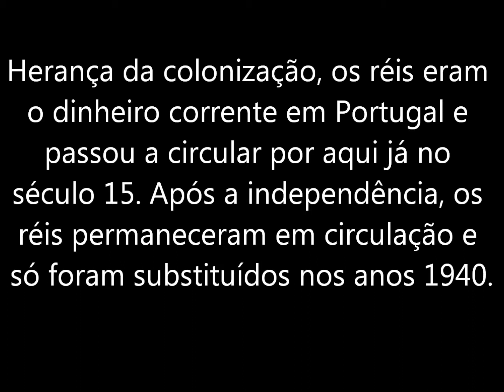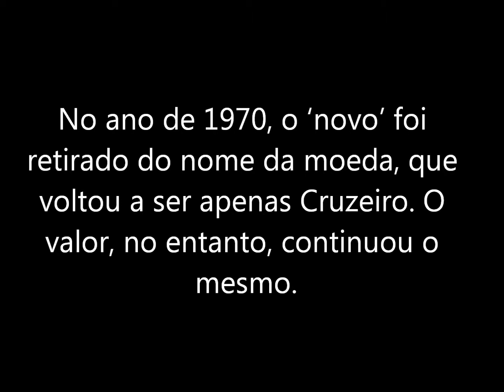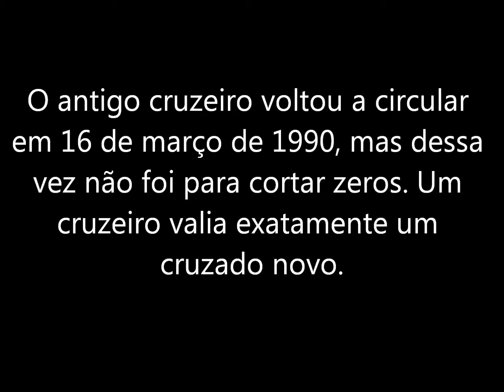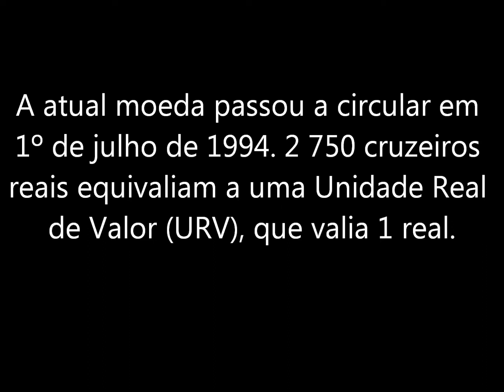Essa você não sabia.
Conheça um pouco mais sobre a história da moeda Brasileira , até chegarmos ao Real que é a moeda corrente oficial da República Federativa do Brasil nos dias de hoje.